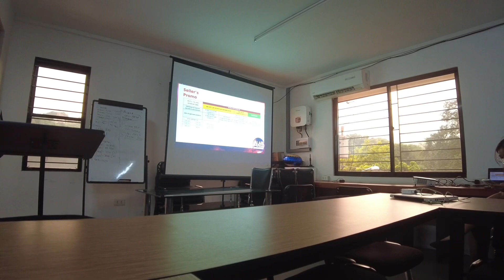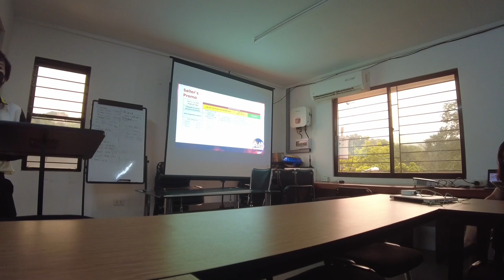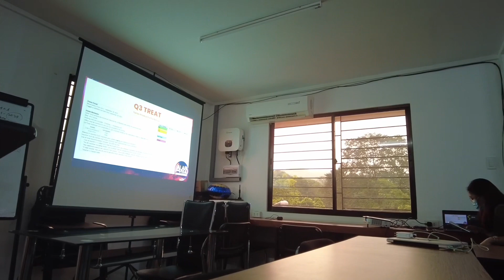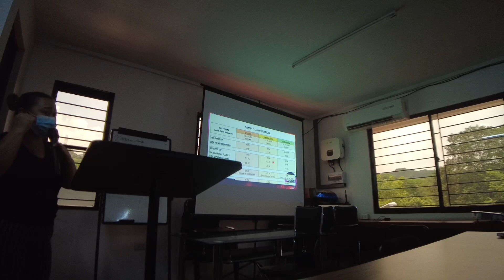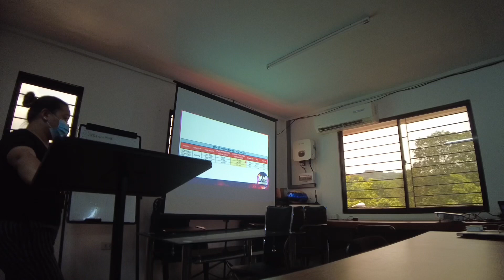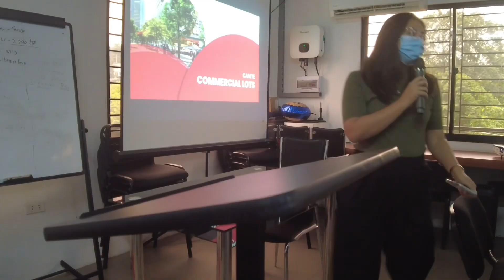Pt 1 Good day and good morning! Ayala Land Avida south project introduction and more resale lot